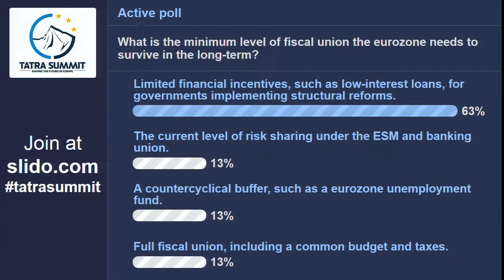SESSION V: BRUEGEL 10TH ANNIVERSARY: UNFINISHED BUSINESS IN EMU (Part 3)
Financial crisis in the Eurozone emphasized the necessity to deepen the integration in the EMU. To this end several reforms have been undertaken so far, including the introduction of stronger fiscal supervision, establishment of a banking union and the ESM reform. The path of reforms and deeper integration is also embraced by the Five Presidents’ Report and priorities of the Commission, calling for effective economic coordination and fiscal integration. Are we ready to take the reform path? Is it possible to create a genuine economic union? What form should the central fiscal policy and its institutions take? Can the EMU recover to become stronger than before?

Panellists:
Valdis Dombrovskis
Edward Scicluna
Hans Jörg Schelling
Ivan Lesay
Guntram Wolff

Led by:
Gabriele Steinhauser